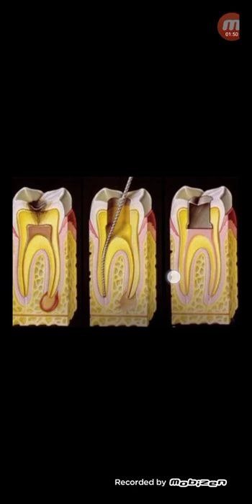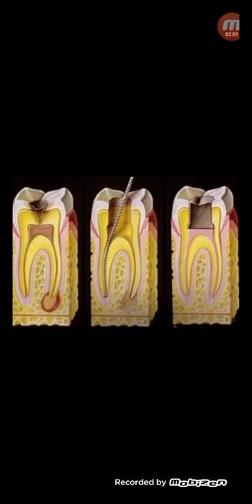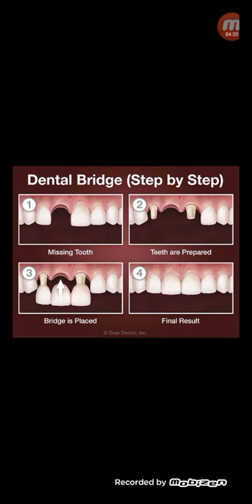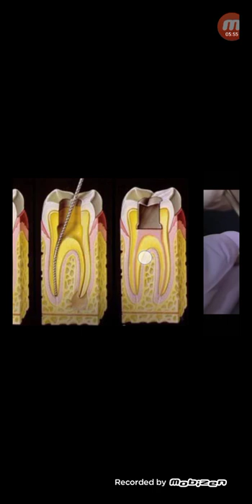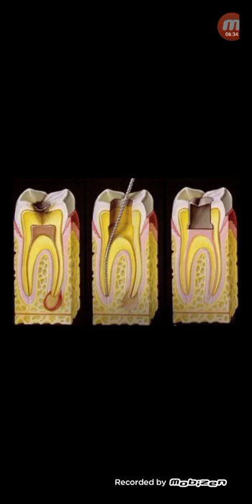দাঁতের কোন কোন চিকিৎসায় ইনজেকশন দিয়ে অবশ করা হয়!...